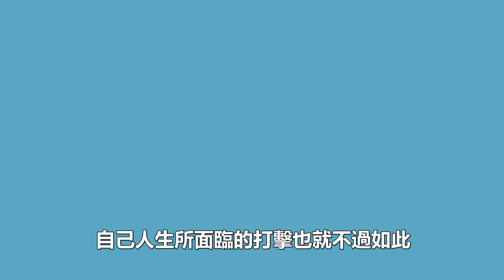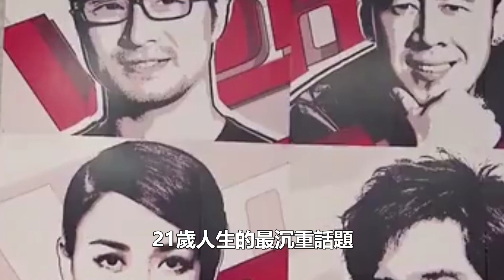周深：君子報“仇”，五年不晚，那英終于為10個字被央視封殺真相曝光！時代電影大世界